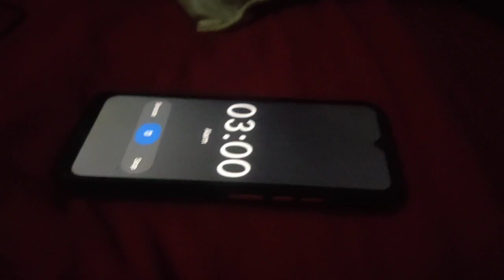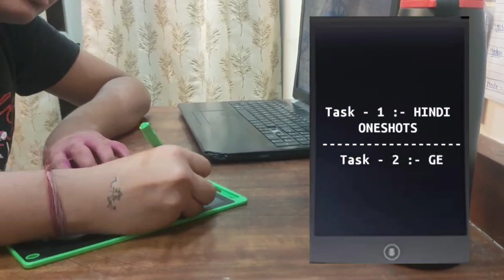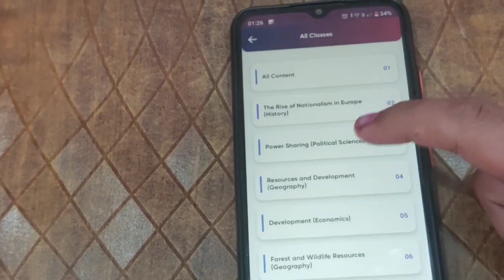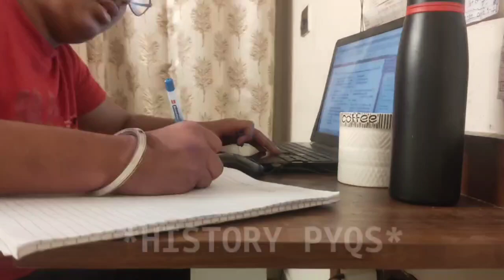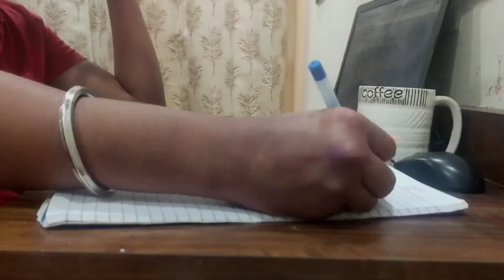I woke up at 3:00 am to study for my boards 🔥|| Boards Preparation Vlog ✨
In this vlog, you will see a whole day study vlog in which I studied for my science board exam...

👉🏻Please note that this video was just a hypothetical day and was created just for motivational purpose, plz don't feel depressed after watching this video use it as a motivational purpose. 👈🏻

Till then watch my previous videos :-

Best of luck for ur science board✨

Me Tanmay signing off...
BRUH !!!

Ignore tags !!!